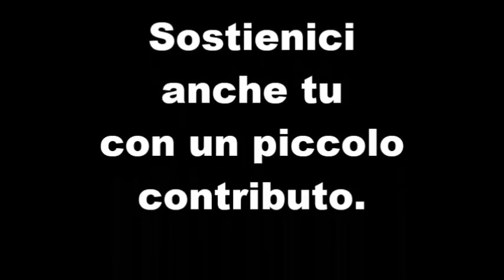Malaspina - Trailer CostaJonicaWeb.it